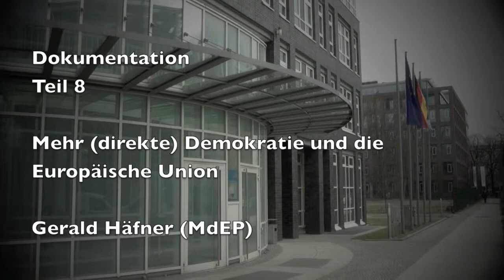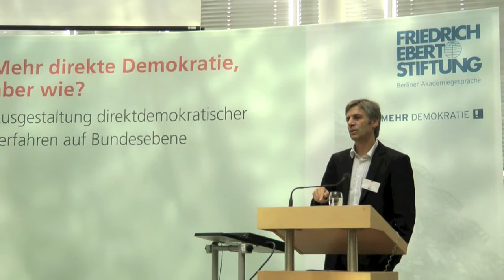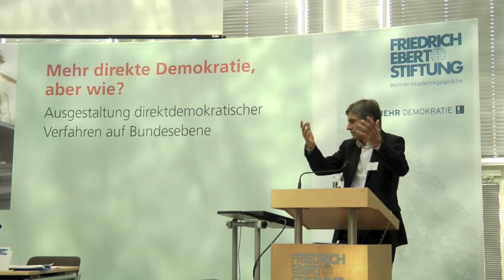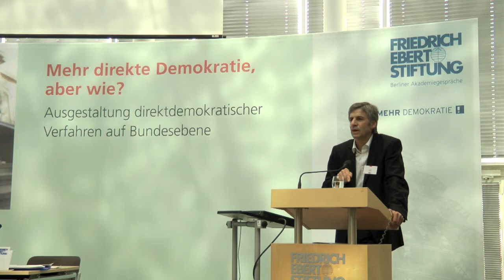MD Tagung Teil 8 Demokratie und die EU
Mehr (direkte) Demokratie und die Europäische Union

Gerald Häfner (MdEP)